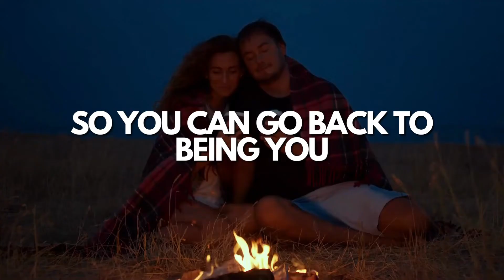Go Back To Being You.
Don't procrastinate on your health. Let us work out the kinks so you can go back to being you.

Thank you for stopping by! If you didn't like the video, please tell us why so we can improve our content in the future.